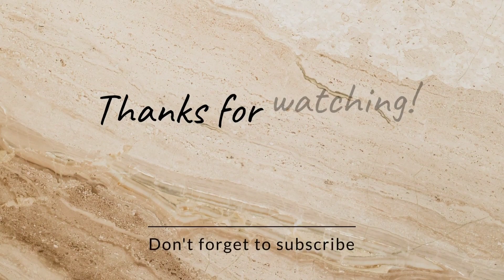Xtreme Motorbikes || Ultimate Motorbikes stunts #1 || RobinGamingSky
And do you agree with list let me know in comment box😃

The xtreme motorbikes gives you a real feeling of riding and performing free style
this game brings awesome bike physics with beautifully free style city,
The xtreme motorbikes free style experience in the most realistic simulator motorbike game around. If you like motorbike games try it.
Smooth controls, realistic motorbike physics.
Test your real freestyle skills.

Main Features:

- Realistic physics, simulating every aspect of motorbike behavior
- Drive more than 20 powerful and exciting, highly detailed sport motorbikes
- Customize your motorbikes with exclusive paint jobs and rims
- Turbocharger, gearbox and tires sounds
- Realistic 3D graphics
- Drift slow motion
- Change your rider and passenger